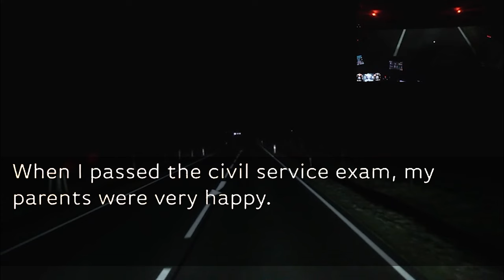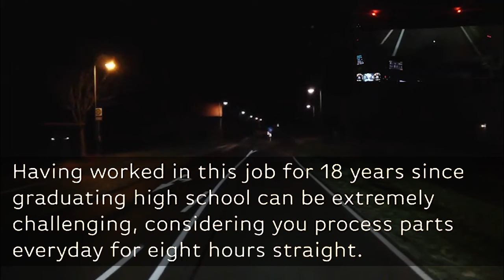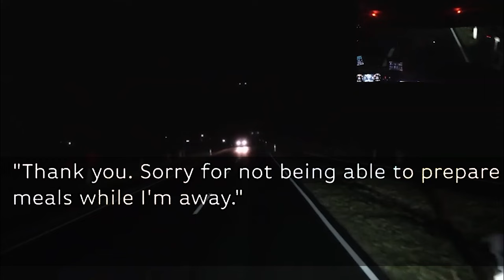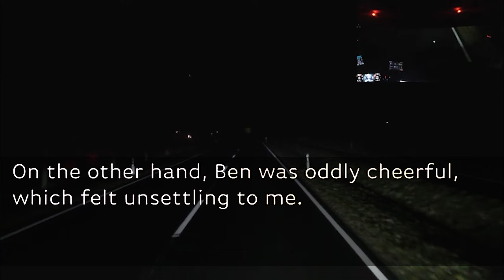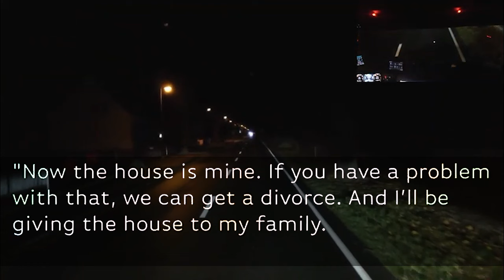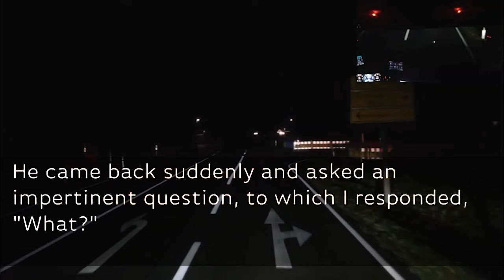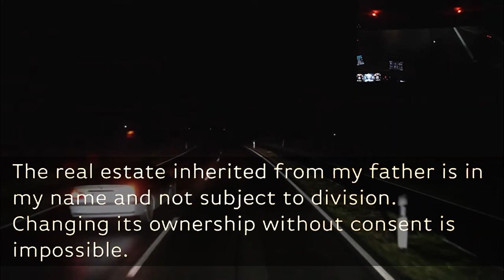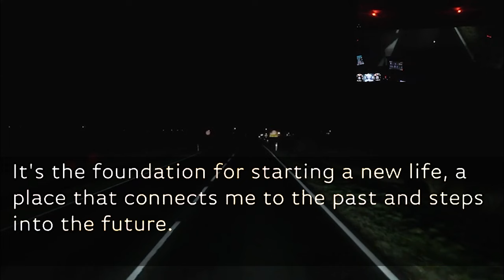My husband unilaterally decided to give away the $200 million house I inherited to my in-laws...